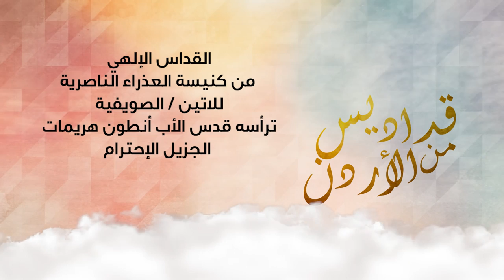نورسات الأردن : القداس الإلهي من كنيسة العذراء الناصرية للاتين / الصويفية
ترأس القداس
الأب انطون هريمات
الجزيل الإحترام